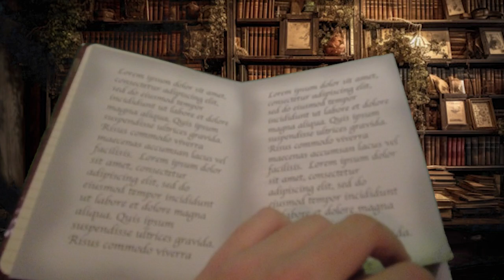Assembling The Crew | Paper Mario The Thousand Year Door Episode 29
With the troubles taken care of, we ask around the harbor about Keelhaul Key.